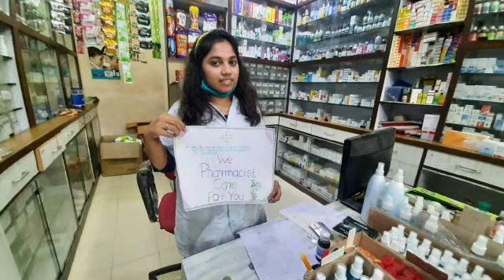Short film by Revati Patil AIOP's Dondaicha , on the occasion of World Pharmacist day 2020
Pharmacy life#
👨‍🔬Pharmacist👩‍🔬
Ahinsa Institute Of Pharmacy Dhule road , Dondaicha 🏢